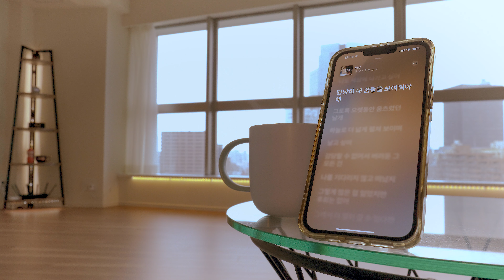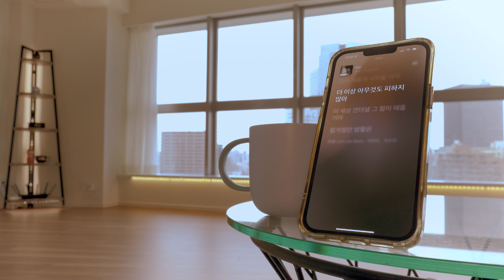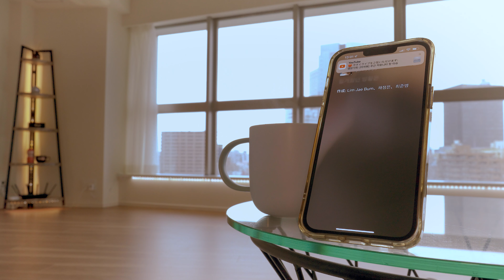박감독의 새집에서..윤도현의 비상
▼그녀들의 속모습 작품 공개중인 박감독 패트리온!!
▼The story behind this video is...

※주문시 박감독 이라고 적으면 사은품 주신데요!

▼Etc..

🎥Naked director Park's channel!

▼Etc..